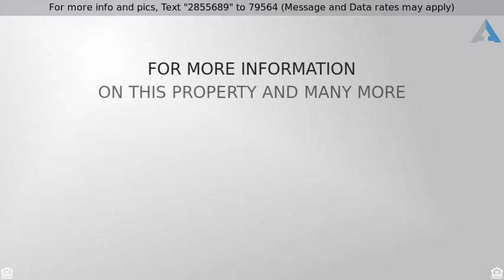Priced at $800 - 252 North MAIN Street, SENECA, IL 61360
Retail/Stores - SENECA, IL

LOCATION, LOCATION, LOCATION, RIGHT IN THE HEART OF TOWN!! BRING YOUR NAILS AND YOUR PAINT AN ALL YOUR IDEAS! THIS COULD BE SO MANY DIFFERENT USES. A DAY CARE! OR A GYM!! OR A DR OFFICE WITH 3000.00 SQ FT OF GROUND FLOOR OPEN RAW SPACE JUST AWAITING YOUR TOUCHES! .ALL FOR ONLY 800.00 A MONTH!! OWNER SAYS MAKE IT FIT FOR YOUR NEEDS! BUILDING IS ALSO FOR SALE SEE MLS #09672093 FOR MORE DETAILS ...THIS ALSO INCLUDES BASEMENT SEP FOOTAGE FOR STORAGE!! COME IN LETS MAKE A DEAL!! NOTICE NEEDED PLEASE 24 HR .